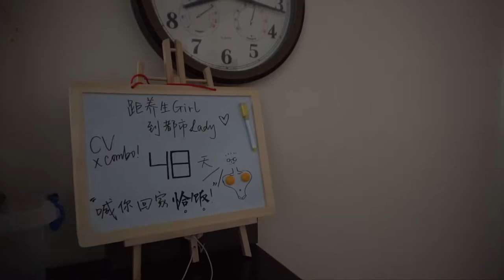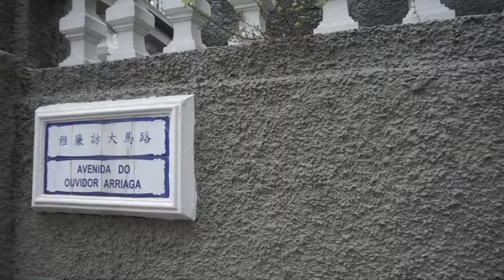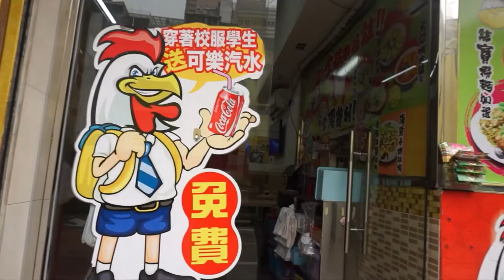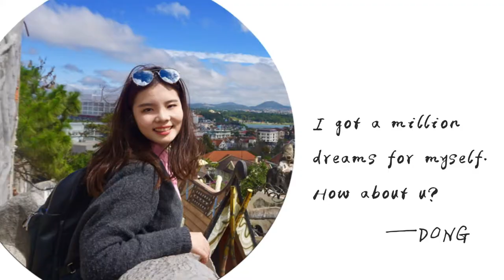Weekly Vlog#1| 安德鲁、鸡记鸡扒捞面和澳门卢廉若公园🇲🇴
Hello大家好。
为了以后能好好回忆在澳门的最后两个月，自学剪片，也能给大家看看我们平常在干嘛（其实更多的是吃XD）❤️
看了很多摄影啊剪辑的技巧，真正用到的却不多，以后还要继续学习！

*餐厅*
安德鲁中心咖啡店
地址：澳門氹仔徐日昇寅公馬路旅遊學院氹仔校區地庫二層
营业时间：8am - 9pm (學期間平日)；8:30am - 6pm (週末及暑假)

鸡记：高士德啤利喇街133B號地舖
营业时间：10am - 10pm

ISSAC（第一家）：美副將大馬路33號A 號 地下 B 座
           （第二家）：龍嵩正街8D號祐生大廈地下A1座
营业时间：8am - 8pm（周一休息）